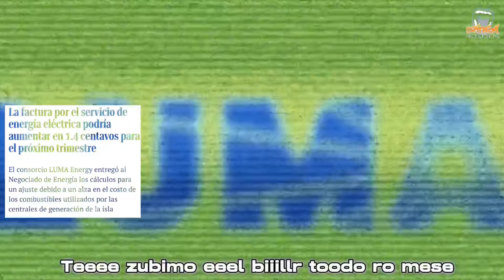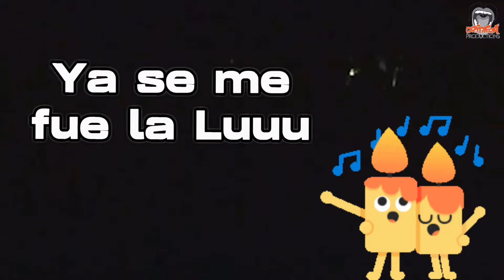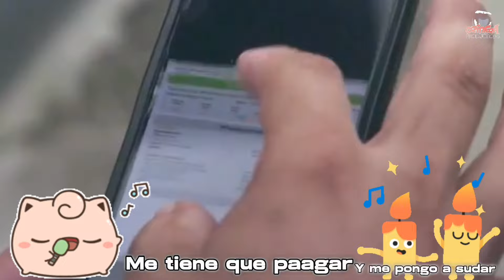Aire Caliente y Apagón - Orquesta Sin Luz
Quiero presentarles a la Orquesta Sin Luz.

Letra : Ganon Rosario
Música - Orquesta De La Luz